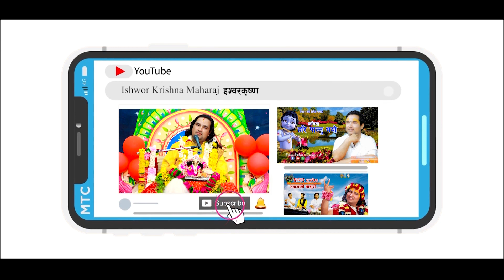कागासुर राक्षसलाइ भगवानले यसरी मार्नु भयो || By Ishwor Krishna Maharaj Ji